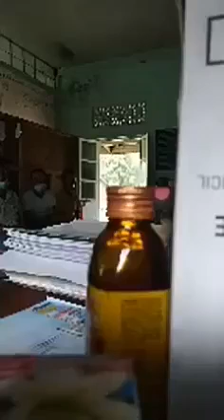ဧရာဝတီတိုင်းမြောင်းမြမြို့ နွားကပ်ကျားရွာ ကျောင်းသားဦးရေနည်းပါသည့်အတွက်ခြိမ်းခြောက်ခံနေရသည်ရုပ်သံ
ဧရာဝတီတိုင်းမြောင်းမြမြို့ နွားကပ်ကျားရွာရှိ မူလတန်းလွန်ကျောင်းရှိ ဆရာ/ဆရာမများအား နှင့် ရွာအုပ်ကြီးပါ ကျောင်းတတ် ကျောင်းသားဦးရေနည်းပါသည့်အတွက်ခြိမ်းခြောက်ခံနေရသည်ရုပ်သံ - ဇွန် ၁၄ ရက်

Note: This footage is received from the Myanmar local community or downloaded from the community's social network. TrueMyanmar does not claim ownership of this video and does not monetise from this.